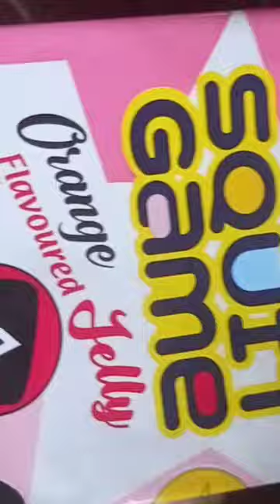squit sweet orange jelly#yt foodiee food short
taste food tamil Rj sakthi squit orange jelly foodeee# food shorts video

sweet jelly
orange jelly
game and eat
heart jelly